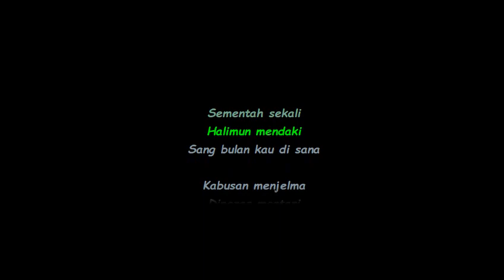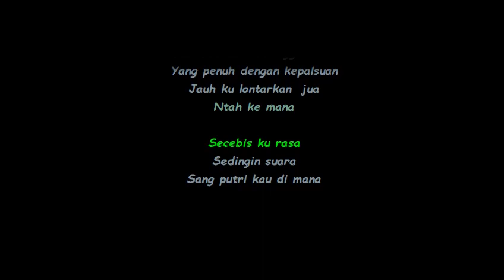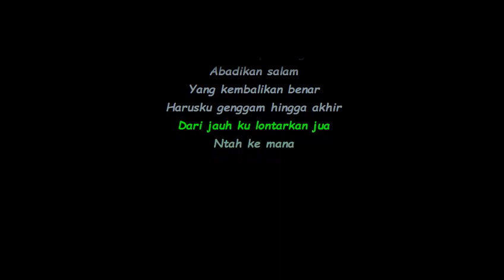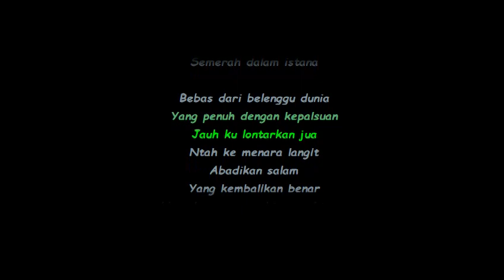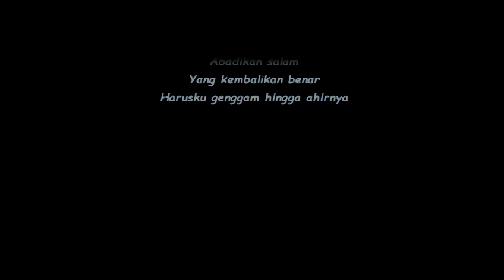Crash - Abadikan Salam